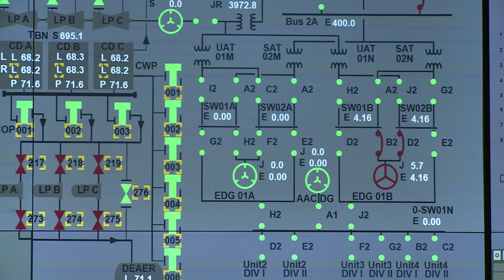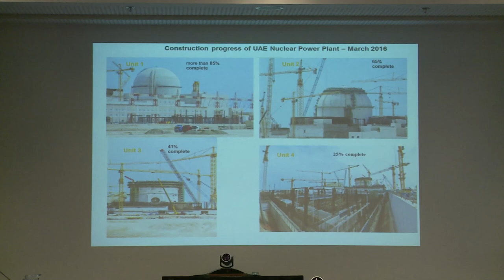The IAEA and Energy: Nuclear Power - United Arab Emirates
The UAE expects demand for electricity to double by 2020. To meet this demand, the government concluded that nuclear power was the best way forward. Since starting its nuclear power programme in 2008, the UAE has been supported by the IAEA. The UAE is the first country to start the construction of its first nuclear power plant in 27 years.

Producer: Louise Potterton, Camera and Editing: Petr Pavlicek